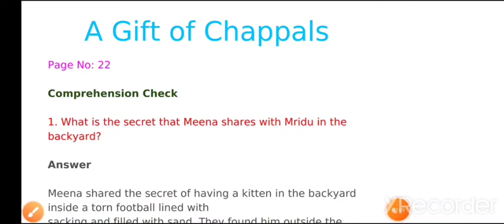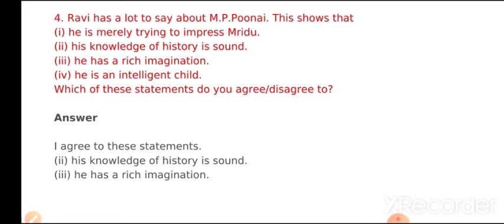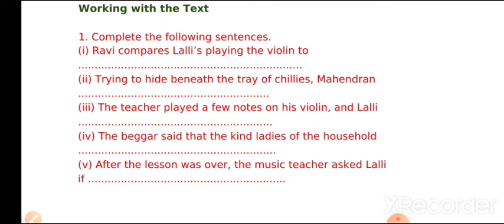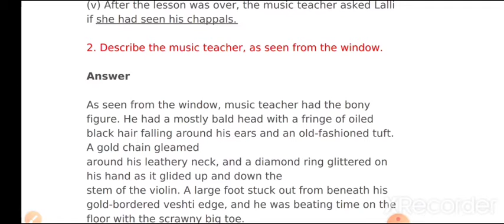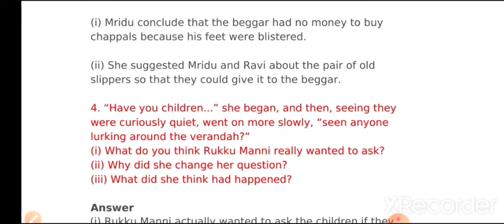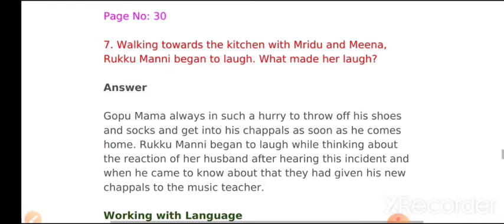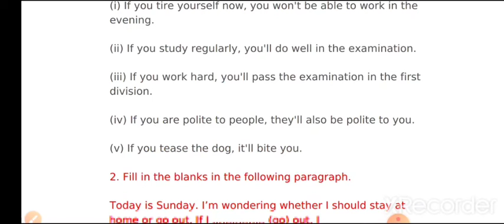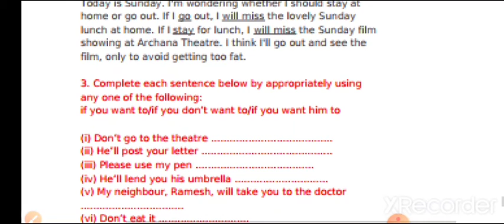A Gift of Chappals || Textual Exercises